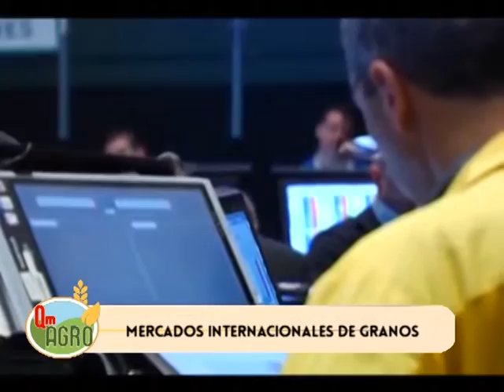QM AGRO- PROGRAMA DEL 10.10.2015